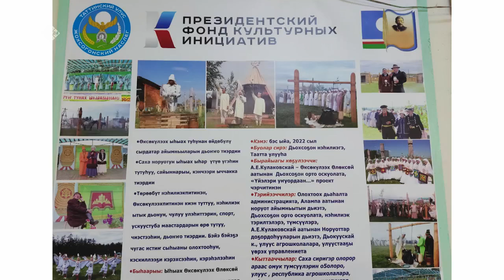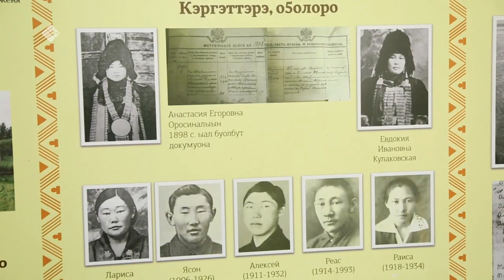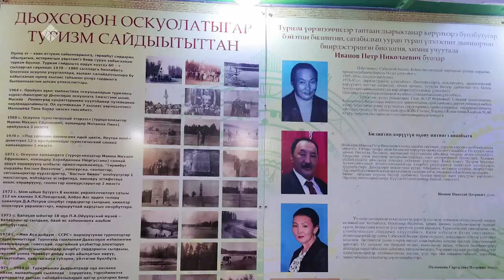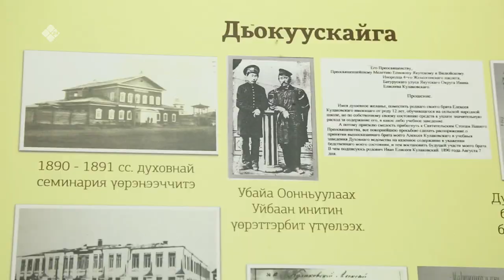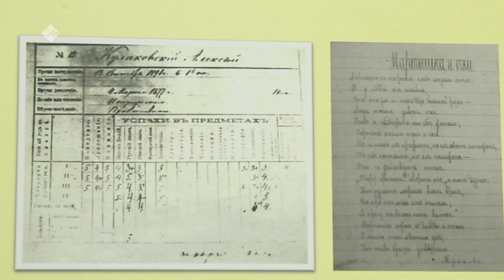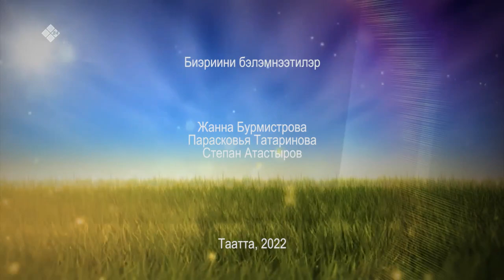«Дойдум дьоно» (05.04.22)